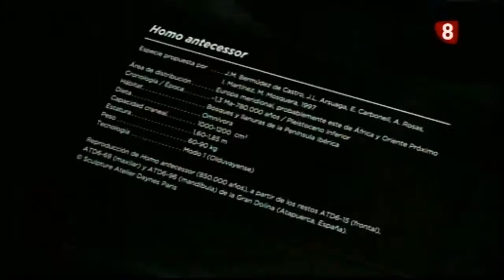Escultura Homo Antecessor